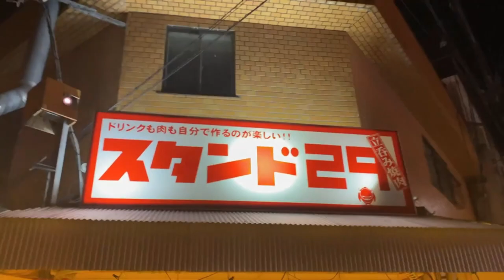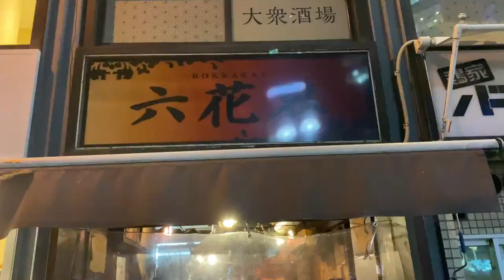超有名焼肉店「六花界」にいってきました！！めちゃくちゃミラクル！！楽しすぎ！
立ち飲み焼肉居酒屋のおじさんそーへーまんのお話
素敵な女性とお会いした話ですーー
ワクワクしてるといいことありますね